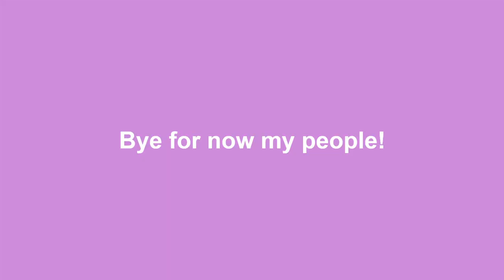Sister Shopping Day & Hauls! |LAURA CULLEN